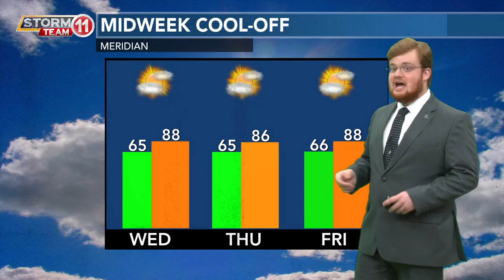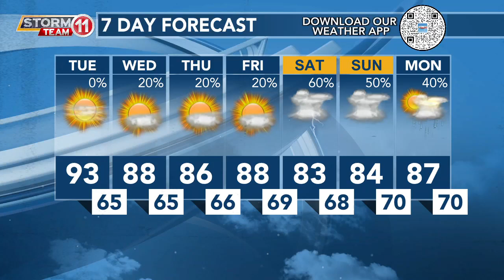Today's Weather - Zack Rogers - May 28th, 2024